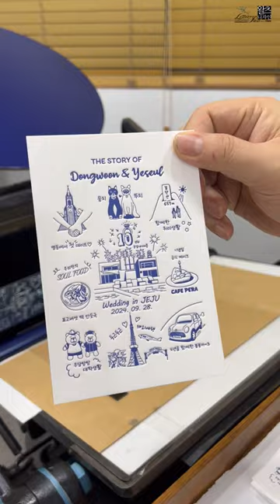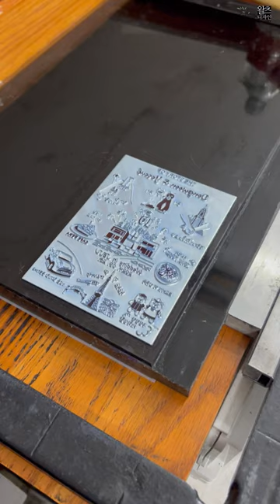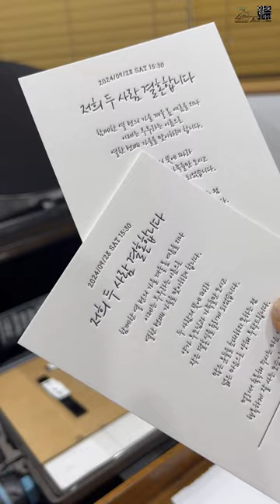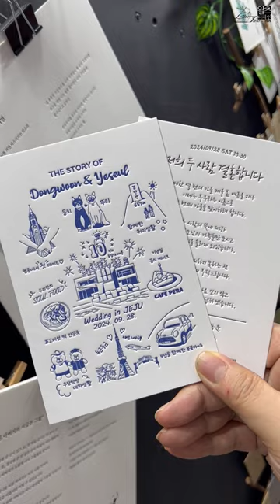스토리가 있는 레터프레스 청첩장 만들기 ASMR